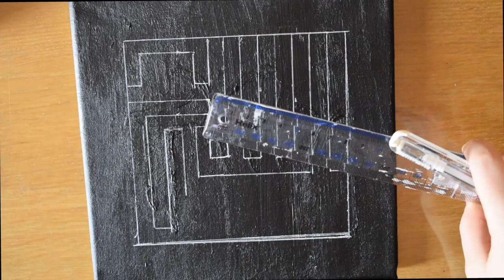Kufi Art - سبحان الله